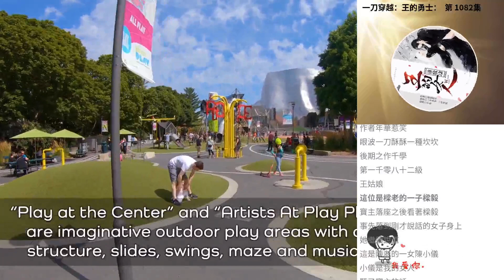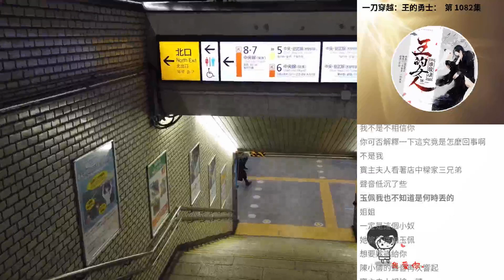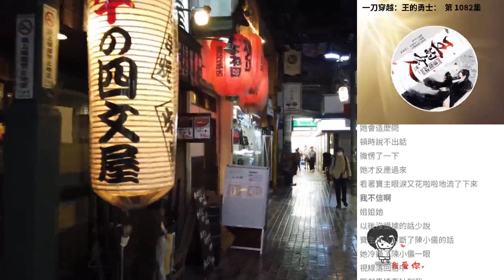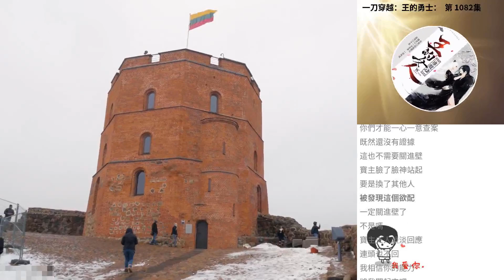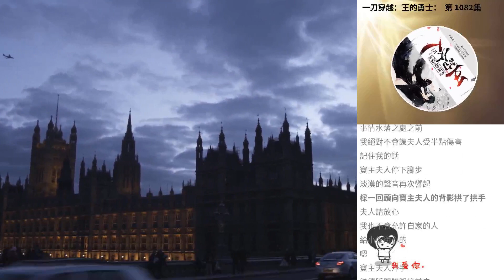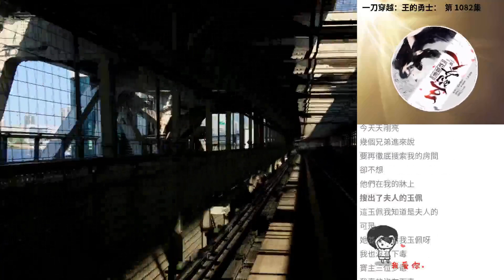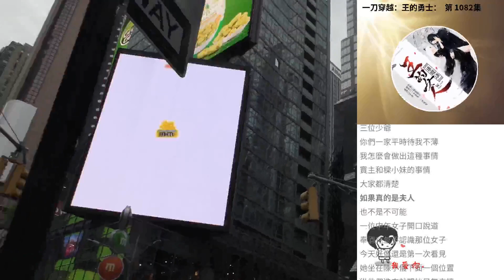一刀穿越：王的勇士： 第 1082集